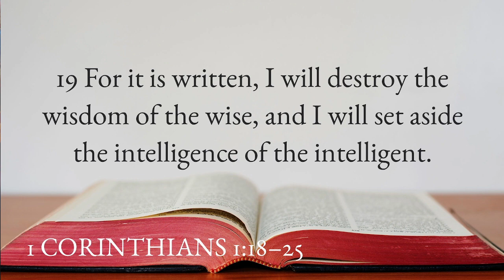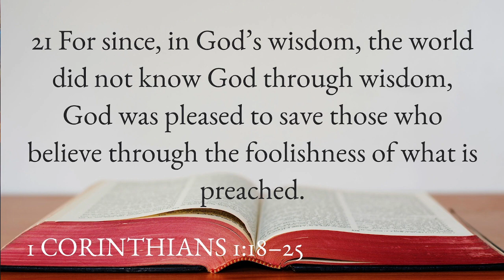KEEP THE FOCUS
Join Pastor Rob in 1 Corinthians 1:18-25,